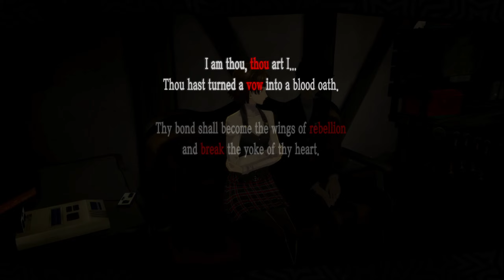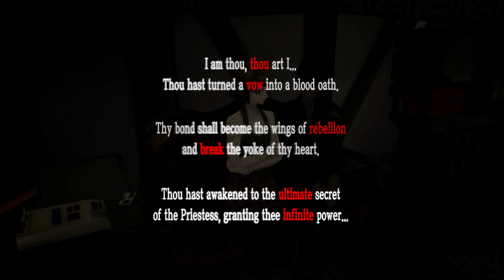Yusuke and Makoto's 2nd Persona (Max Social Link) - Persona 5 Royal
00:00 Yusuke's Social Link
05:50 Yusuke's 2nd Persona
06:52 Makoto's Social Link
10:44 Makoto's 2nd Persona